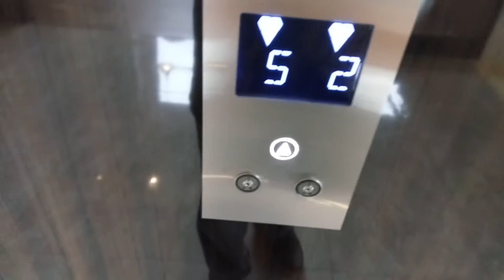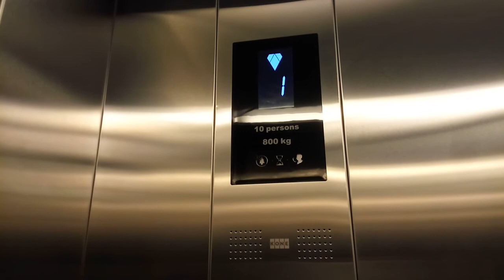Kone Monospace Lifts/Elevators at Liberty Hotel, Jakarta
These are the lifts at Liberty Hotel, Jakarta. They're Kone Monospace 3000 lifts